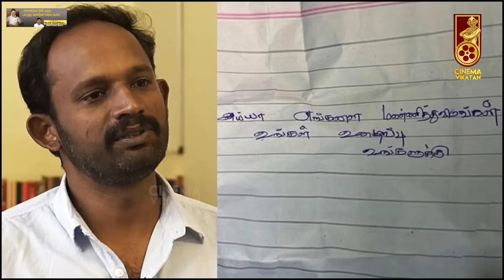Manikandan தமிழ் சினிமாவில் நிறைய Surprises Create பண்ணுவான்! - Vijay Sethupathi | Viduthalai 2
Reporter: Na.Kathirvelan
Host: Sudharshan Gandhi
Camera 01: A.Muthukumar
Camera 02: Vignesh
Camera 03: Sridhar
Editor: Divithraj
Thumbnail Artist: Santhosh Charles
Channel Manager: Hari Babu
Asst Channel Head: Hassan Hafeezh. K.M